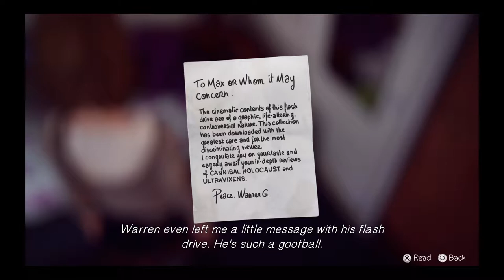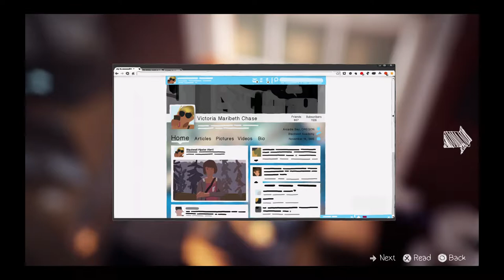Life Is Strange max chases down Warren's flash drive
LIFE IS STRANGE - BOXED ONLY